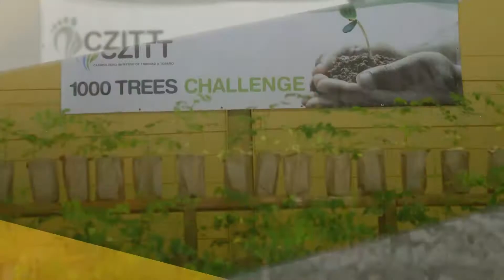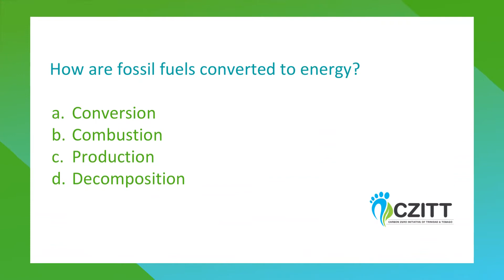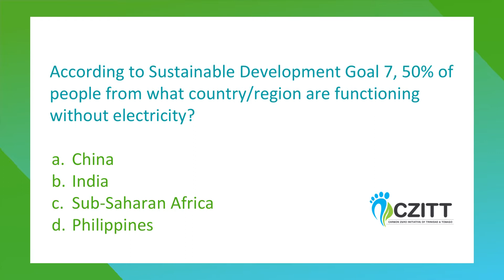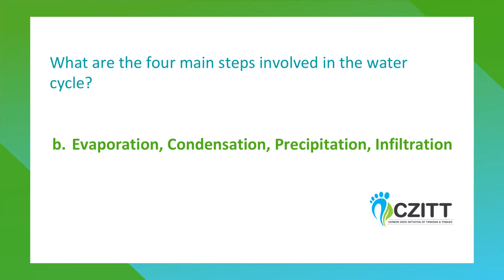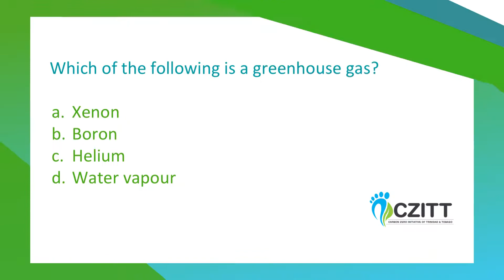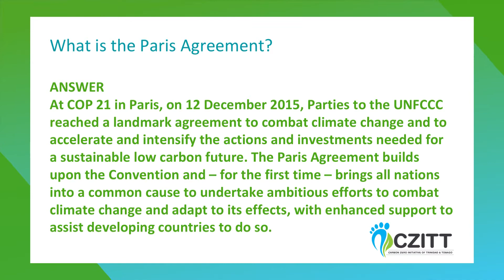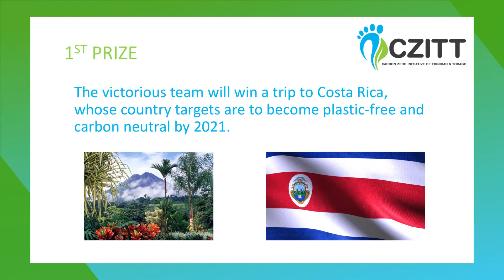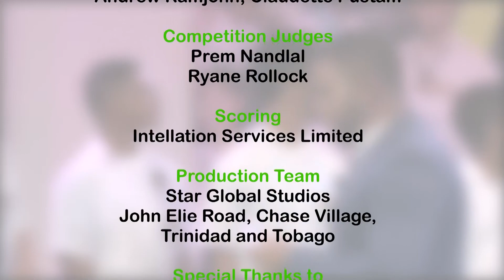St. Francois Girls' College vs. BATCE Sixth Form School: NSSCQ 2018/2019 Match 15